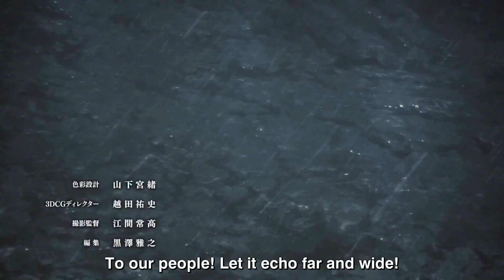Wazukyan s DESIRE | Made In Abyss 2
Please understand much time goes into producing our videos to make them concise representations of these wonderful story-lines, as we fashion a perspective out of how we see great media progress elegantly through its performance.
🤗 A like, please leave it if content enjoyed, it inspires us to make more